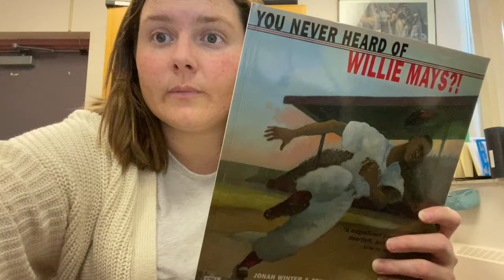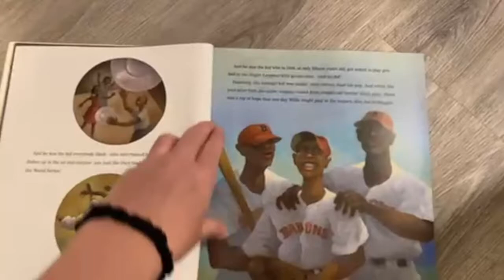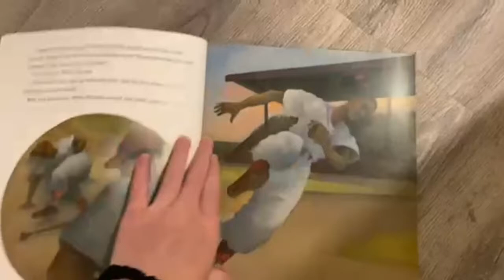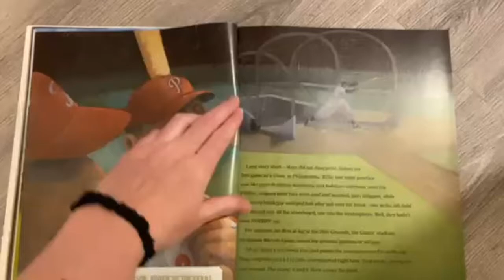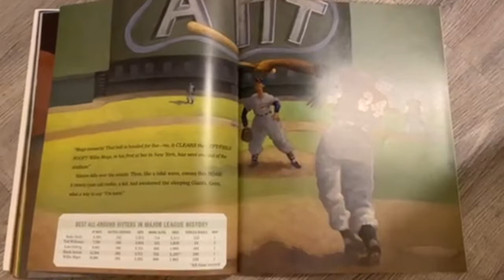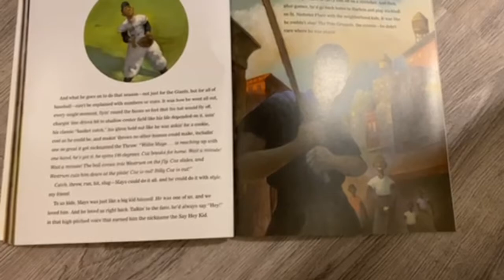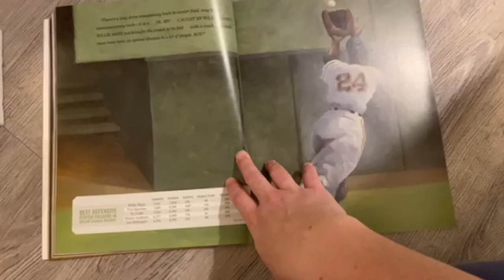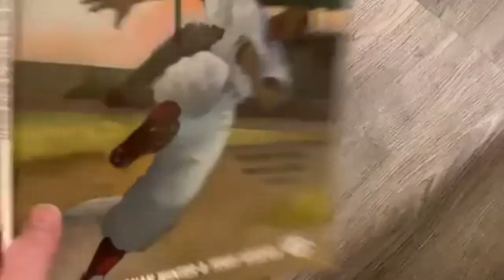CKBHS Story Time With Sam: You Never Heard of Willie Mays?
You Never Heard of Willie Mays?
Written by Jonah Winer and illustrated by Terry Widener